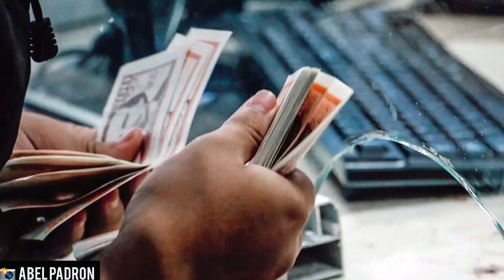¿Cómo fue el primer día de la venta de divisas en Cuba?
Un equipo de Cubadebate llegó a varias sucursales de CADECA en La Habana hoy, tras el inicio de la venta de divisas a las personas naturales. En este material, lo que encontramos. Si tuviste alguna experiencia en otra provincia del país, déjanos saber en los comentarios qué tal fue.